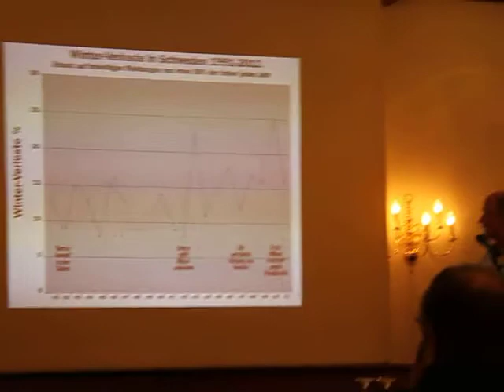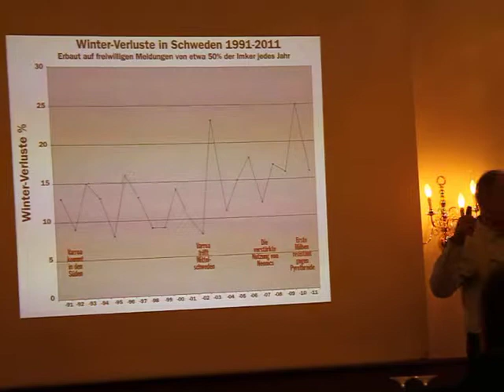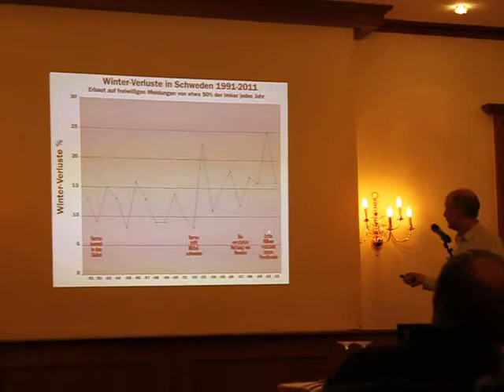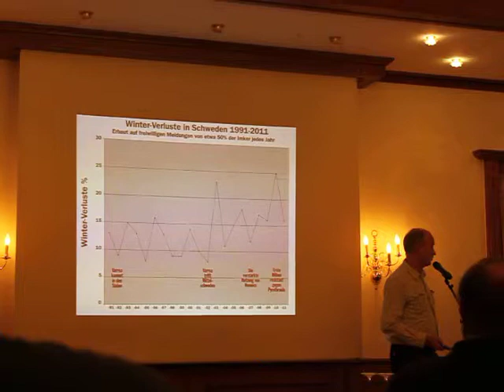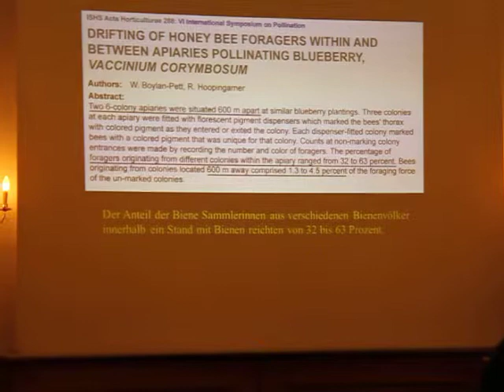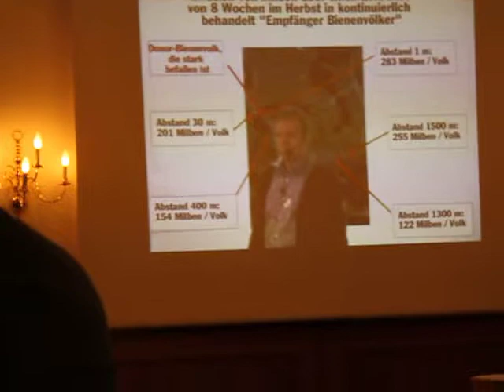Erik Österlund, Celle 18.11.2012 Teil 13